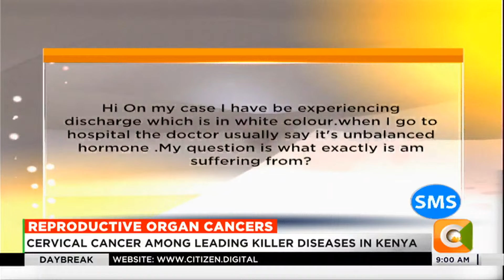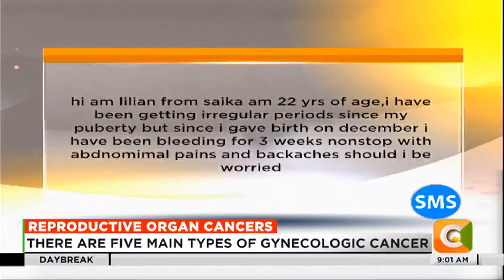Day Break | Cervical cancer among leading killer diseases in Kenya